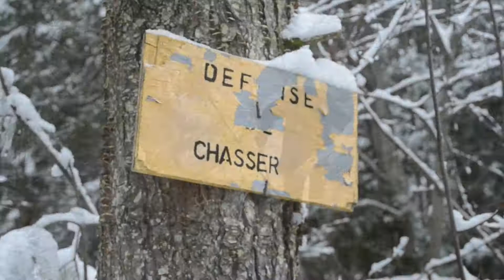Promenade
Winter 2014 with my mother and aunt